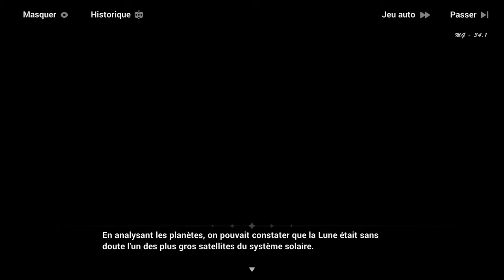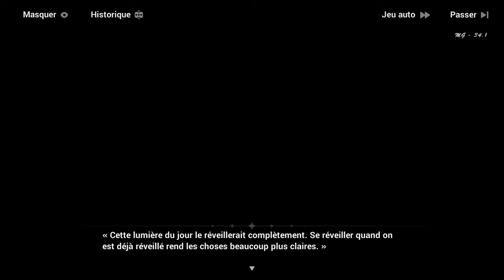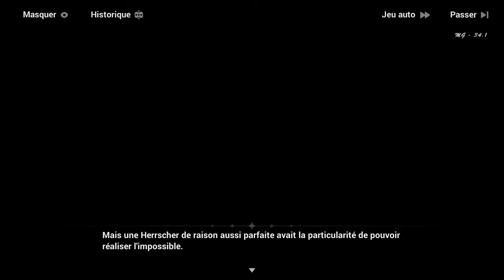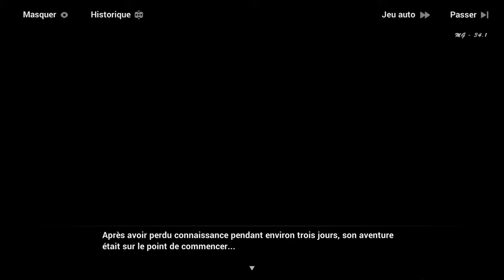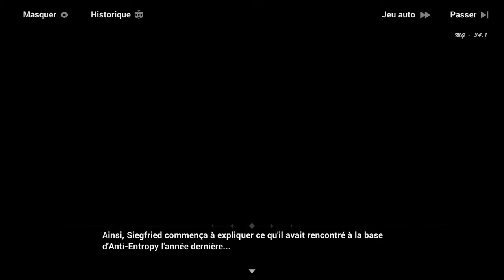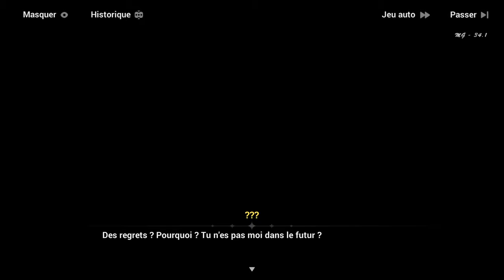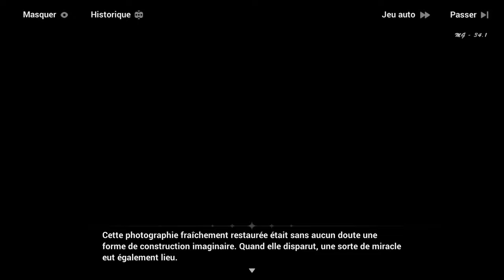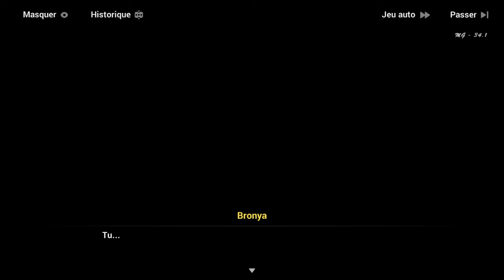Honkai Impact 3rd | Chapitre 34 : ˖꒰L'origine et la finalité de la lune꒱ #1〃₍₍HD⁾⁾ ₍₍4K⁾⁾ 🥣